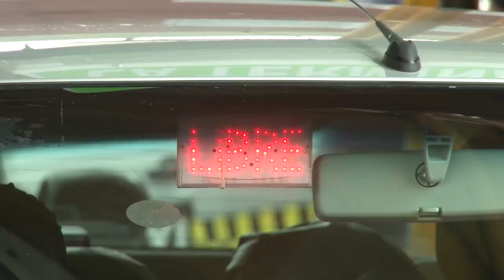Impulsan la suba trimestral en la tarifa de taxis